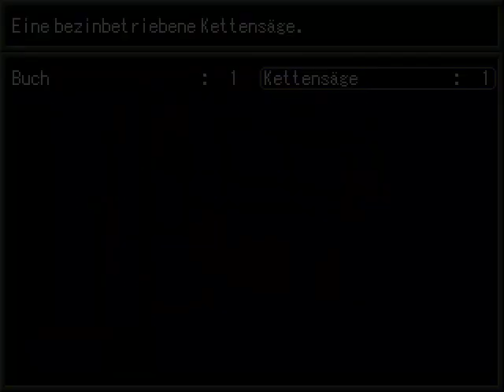[German] Let's Play Schuld [Blind] - 06 / Schießereien und Mondrätsel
Ich hasse dieses Rätsel... wirklich ich hasse es...
Das neue Headset ist übrigens das Logitech USB Headset H530 und es muss in jeden Fall noch ziemlich viel eingestellt werden.